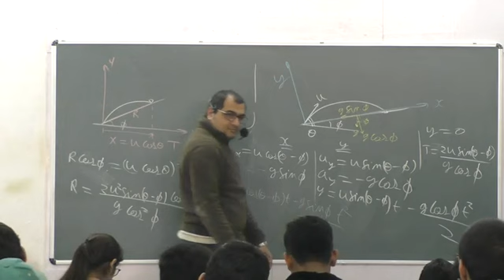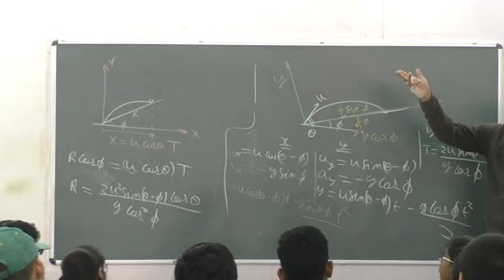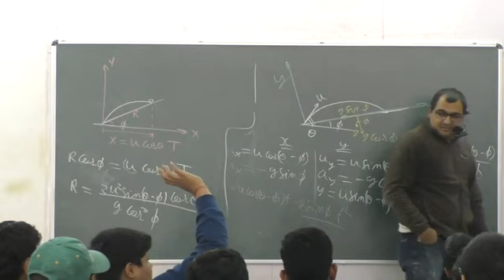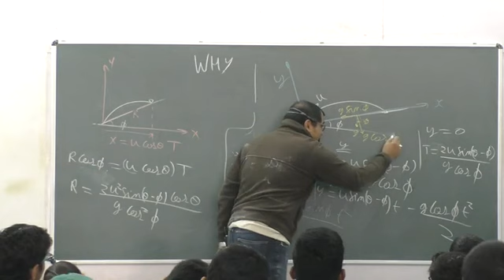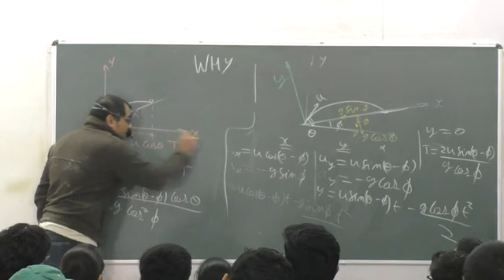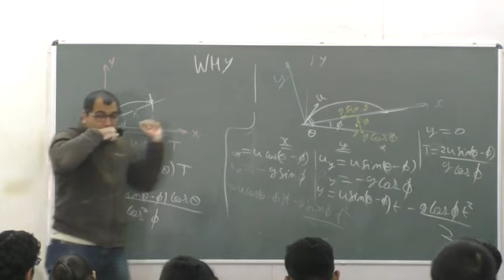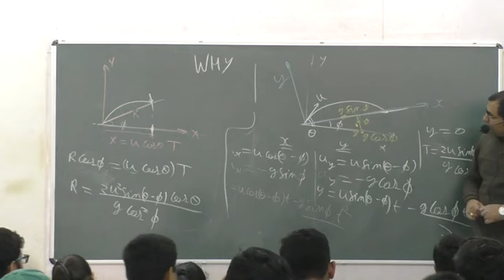Projectile L3 P5 | The AG experience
for HW and study material
Projectile (Class 11)
Welcome to the ultimate guide to Projectile , designed specifically for IIT JEE aspirants! In this power-packed video series, acclaimed educator Amit Gupta takes you on a captivating journey through the fascinating world of Projectile , unraveling its core concepts and problem-solving techniques.

From understanding the behavior of light to exploring various Projectile  phenomena, this meticulously crafted course leaves no stone unturned. Amit Gupta simplifies complex topics with an emphasis on clarity and depth, ensuring you grasp every essential concept effortlessly. Whether you're a beginner or looking to solidify your understanding, this video series is your key to mastering Projectile for IIT JEE.

Prepare to witness Amit Gupta's unmatched teaching prowess as he breaks down complex problems into simple step-by-step solutions. With his proven methodology and insider tips, you'll gain the confidence to tackle any Projectile question that comes your way.

Get ready to excel in your IIT JEE preparations with this definitive Projectile course!